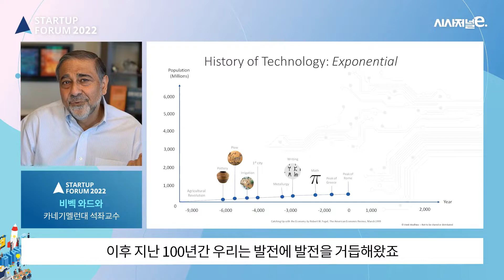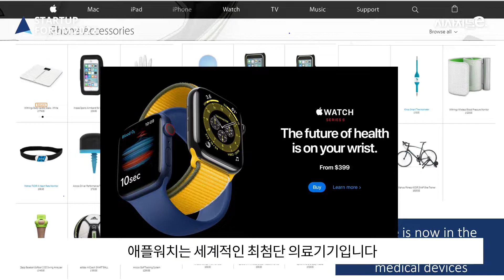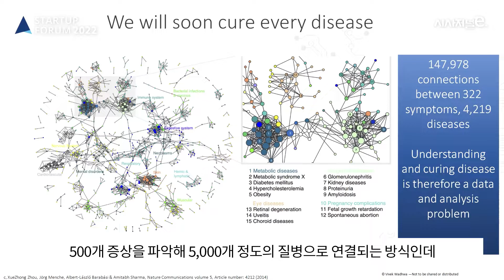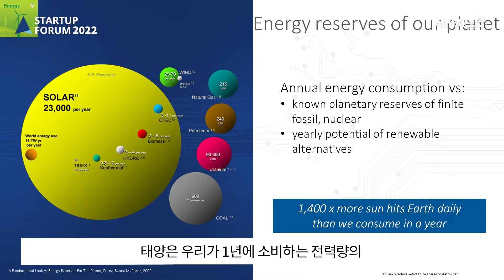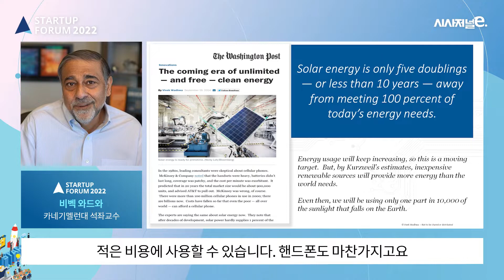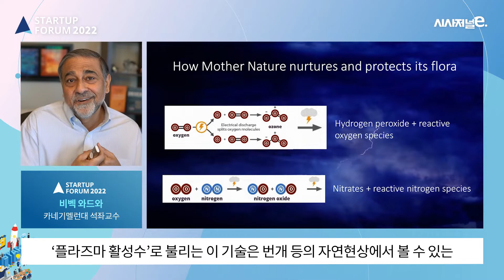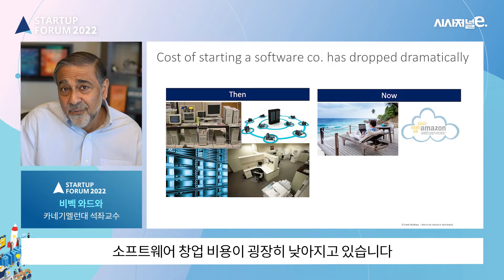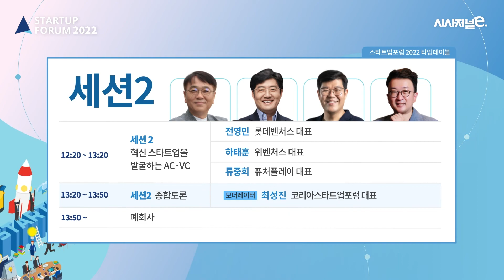사람보다 뛰어난 AI, 질병 진단·에너지 문제 해결한다｜카네기멜런대 비벡와드와 석좌교수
“우리는 컴퓨팅뿐 아니라 인공지능(AI), 로봇 공학, 3D 프린팅, 가상현실(VR), 네트워크, 디지털 의료, 합성의약품·유전체 등 바이오기술까지 기하급수적 발전을 경험했다. 이런 ‘기하급수 기술’들이 모이면 불가능한 일들도 모두 가능해질 것이다.”

비벡 와드와 카네기멜런대 석좌교수는 시사저널e 주최로 서울 용산구 그랜드하얏트호텔에서 열린 ‘스타트업포럼 2022’에서 ‘1조달러의 기회 : 인류가 당면한 거대한 도전과제의 해결’을 주제로 한 기조연설에서 이같이 말했다. 그는 AI, 로봇 공학, VR 등 기술들이 질병, 에너지 절감 등 사회 문제 해결에 기여한 점에 대해 설명했다.

기조연설1. 비벡 와드와 미국 카네기멜런대 석좌교수
 '1조 달러의 기회 – 인류가 당면한 거대한 도전 과제의 해결'

● 주최 : 시사저널e
● 후원 : 중소벤처기업부, 과학기술정보통신부, 중소기업중앙회, 한국무역협회, 벤처기업협회, 한국벤처캐피탈협회, 이노비즈협회, 코스닥협회, IT여성기업인협회, 코리아스타트업포럼